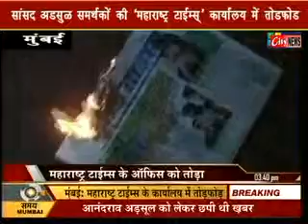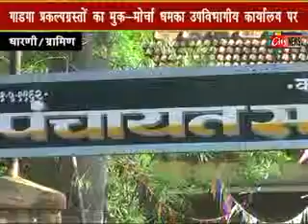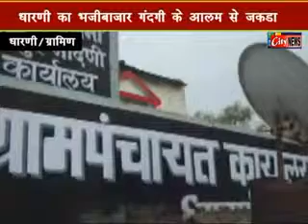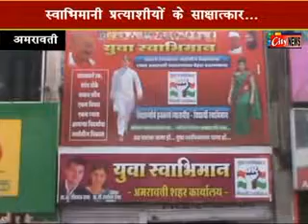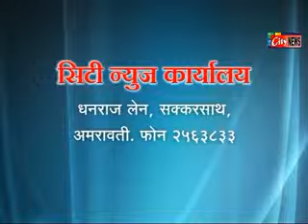28 01 12 Amravati City News